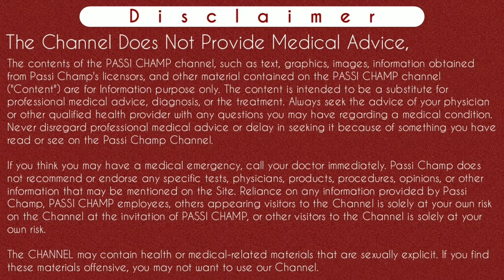Kya pregnancy test kabhi bhi kar sakte hain | can you do a urine pregnancy test anytime of the day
Kya pregnancy test kabhi bhi kar sakte hain | can you do a urine pregnancy test anytime of the day | क्या प्रेगनेंसी टेस्ट दिन में कभी भी कर सकते है - passichamp

Bahot sare logo ko doubts rehte hai ki pregnancy test ke liye sabse best time konsa hai matlab Kya pregnancy test kabhi bhi kar sakte hain aur kab test karne se unhe sahi result milega pregnancy test subah karna chahiye ya raat ko. In sabhi baato ko iss video me janenge. Kyuki asar logo ko lagta hai ki pregnancy kab karna chahiye subah krna chahaiye, dopahar ko karna chahaiye ya raat ko karna chahaiye. Sabse best time kya hota hai urine pregnancy test test karne ke liye. Ya hum pregnancy test kabhi bhi kar sakte hain. Inn sabhi baaton ko iss video me ache se explain kiya hua hai toh aap video ko complete watch kare. Is video me btaya hai pregnancy test ke liye urine pregnancy test card beta hcg hormone ko detect karna hai. Beta hcg hormone se hi pta chalta hai ki pregnancy ruk gyi hai ga nahi. Baki aap video ko bina skip kiye dekhe apko sab samjh aa jayega.
Thanks..

Content Cover :-

Kya pregnancy test kabhi bhi kar sakte hain
Kya pregnancy test din mein kar sakte hai
Kya pregnancy test sham ko kar sakte hai
Kya pregnancy test din mein kabhi bhi kar sakte hai
Kya dopahar mein pregnancy test kar sakte hai
Pregnancy test at afternoon
can we do pregnancy test in afternoon
can i take pregnancy test in the afternoon
pregnancy test subah karna chahiye ya raat ko
can we do urine pregnancy test in the evening
can you do a urine pregnancy test anytime of the day
when is the best time to take a pregnancy test morning or night

Instagram.com/passichamp
Facebook.com/passichamp
Linkedin.com/passichamp
YouTube.com/passichamp

Time-Stamp:-
00:00 | intro can we do pregnancy test anytime
00:11 | about video pregnancy test anytime in day
02:56 | hormone that detect by test card
03:18 | periods cycle hone ka karan ?
04:18 | pregnancy me periods kyu nahi ate
04:41 | beta hcg hormone function
05:46 | importance of beta hcg hormone
06:06 | best time to take a pregnancy test
07:12 | why pregnancy test recommend in early morning
08:45 | when you can do pregnancy test at any time during pregnancy without fasting